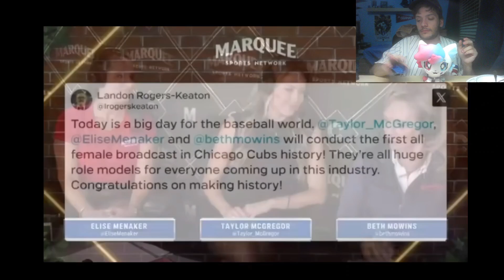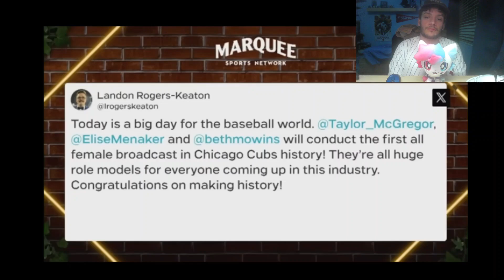Cubs Highlights Reaction 7 7 24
cubs win and shutout the Angels
can't go 41-121 lol